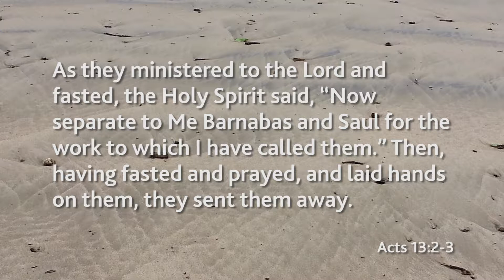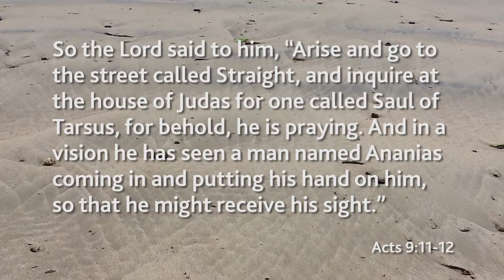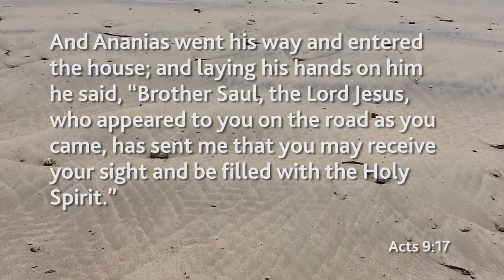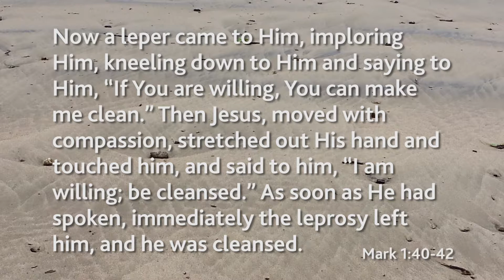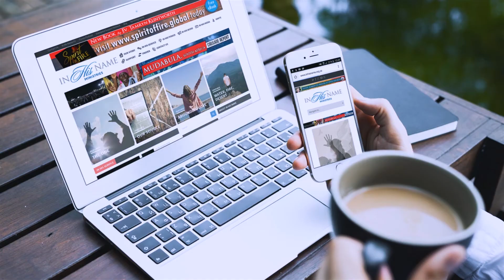In His Name Season 3 Episode 9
The laying-on of hands Part 2! Ev. Tamryn and Ps. Anton will be discussing the laying-on of hands in the new testament. Be encouraged and blessed!